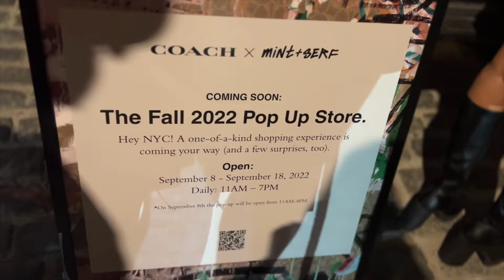Coach Pop Up Capsule Collection by Mint & Surf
Coach Pop Up Capsule Collection by Mint & Surf, launched during New York Fashion week. Have a look at what these hot Brooklyn artists created for such an established brand.

Video and music by Adriana Kaegi

on Roku and AmazonFireTV